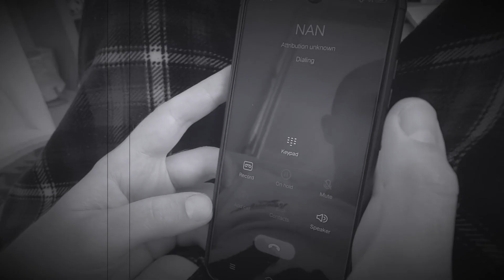Crass: The Lockdown Procrastination Troll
Sam attempts to have a productive day in quarantine but Crass, "The Procrastination Troll," has other ideas.